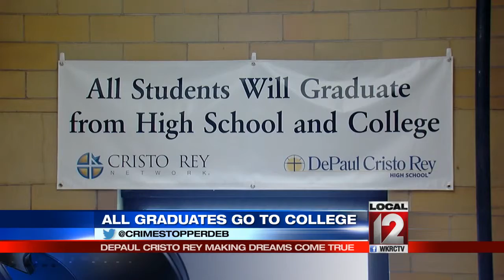Local high school making dreams come true; all graduates go to college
CINCINNATI (WKRC) - Every graduating senior will go to college: that's a promise DePaul Cristo Rey High School makes and keeps.

If you can afford a private school, you don't get accepted to the college prep high school. It's only for families who can't afford that. The mission is to make dreams come true.

"My birth mom was a drug addict so my stepmom and father took me in," said Chris Mester.

Working at Good Sam Hospital is part of Chris' work study program at DePaul Cristo Rey, a private high school. The money paid to Chris for his work comes back to the school for his tuition. Chris credits the program and the college prep classes for making his dreams come true.

Chris said when he was a boy he set goals for himself, "I set more goals to be doctor, get good grades, get to college."

Chris said when he started there as a freshman he was shy, with few friends, "It's built me into a professional person. I shake a hand properly, that's what taught me, eye contact, so many ways to be a professional young man."

Tuesday night, May 31, 38 seniors will graduate. All have been accepted to college, together they've earned $3.6 million in scholarships. Chris earned scholarships to study pre-med at U.C.

Another year, another promise kept. All students will graduate from high school and go to college.